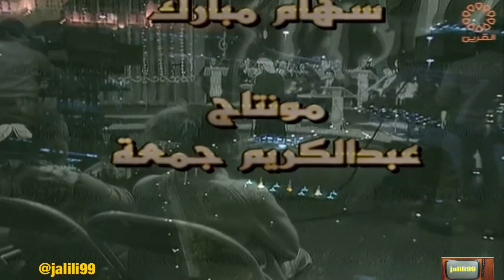HD 🇰🇼 برنامج رزنامة 25 تقديم سهام مبارك وذكريات الماضي والزمن الجمييل